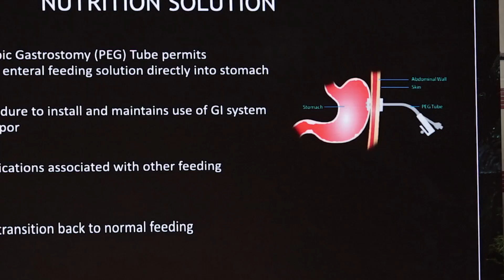Getting to Mars will be hell on your body